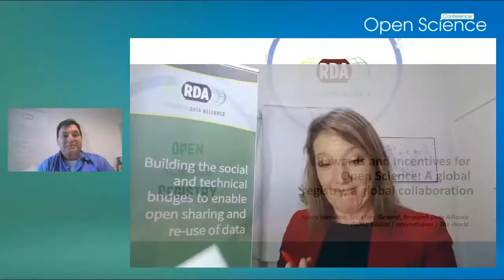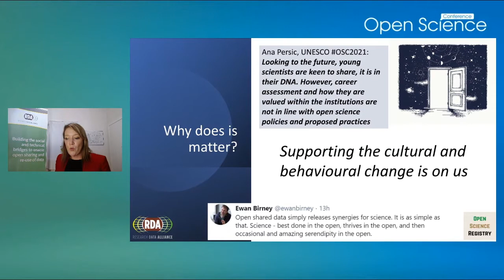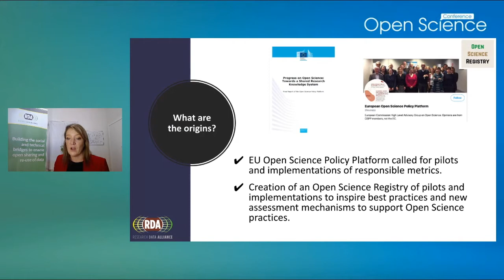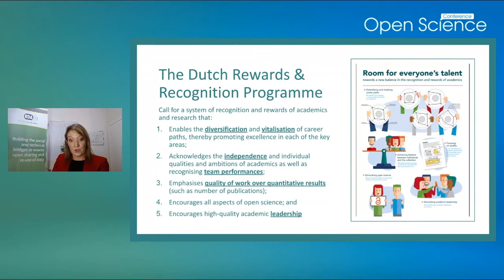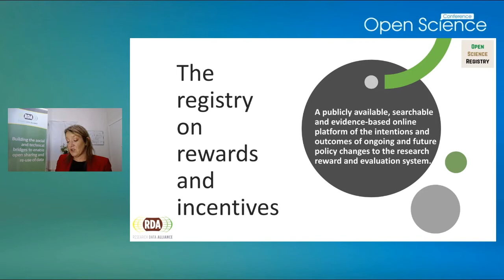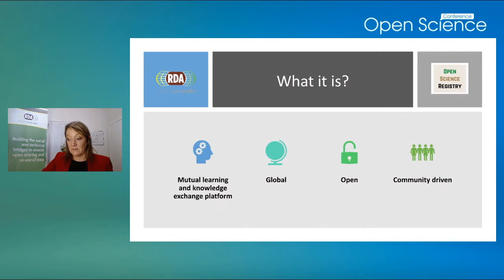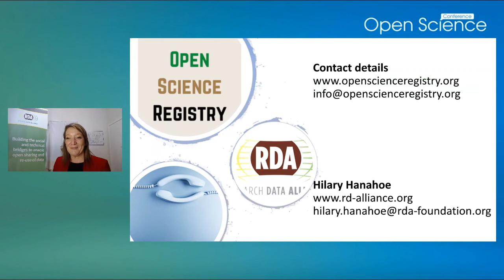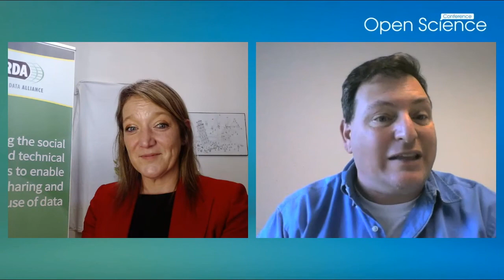Hilary Hanahoe: Rewards and Incentives for Open Science: A global registry, a global collaboration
Open Science Conference 2021: 17-19 February 2021

The Open Science Conference 2021 is the 8th international conference of the Leibniz Research Alliance Open Science. The annual conference is dedicated to the Open Science movement and provides a unique forum for researchers, librarians, practitioners, infrastructure providers, policy makers, and other important stakeholders to discuss the latest and future developments in Open Science.